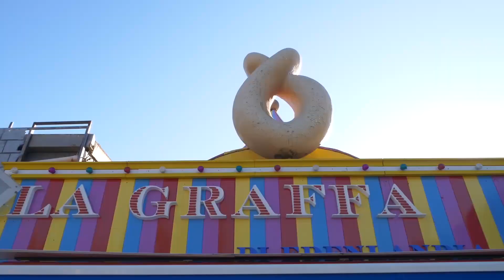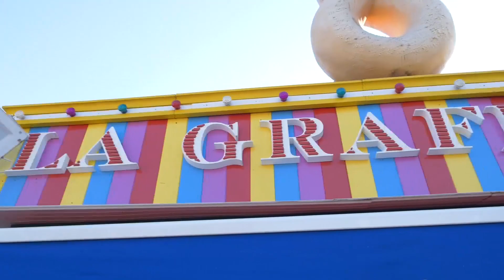Riapertura Edenlandia LatteMieleItalia